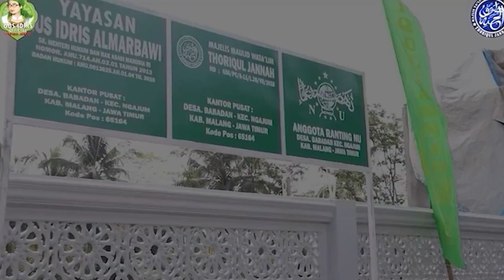REZEKI TERTUTUP RAMBUT KUNTILANAK!!! RUMAH PENGUSAHA INI DIBIKIN TIDAK LARIS!!!